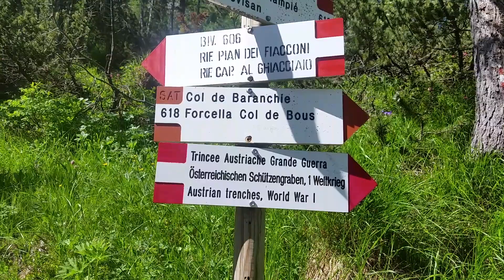Reinhart Stuffer - DER FEDAIA STAUSEE